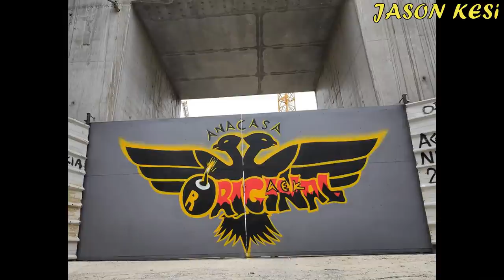ΕΡΓΑ ΓΙΑ ΤΟ ΓΗΠΕΔΟ ΤΗΣ ΑΕΚ 22/06/2021